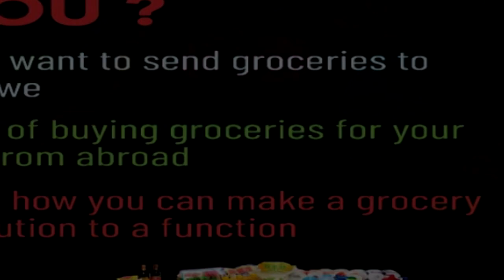Nzara yepa lockdown yandikandisa mapfumo pasi (Zim comedy)